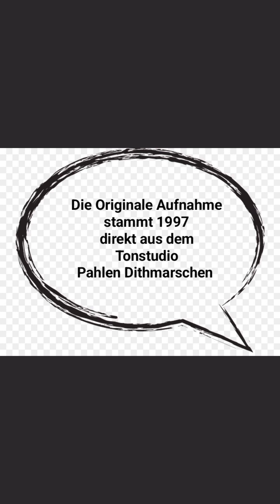Liebe Sex und Leidenschaft Drummer Version 2024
1996
Aufnahme
Live aus dem Tonstudio Pahlen
Meine Alte Schatzkiste geöffnet.